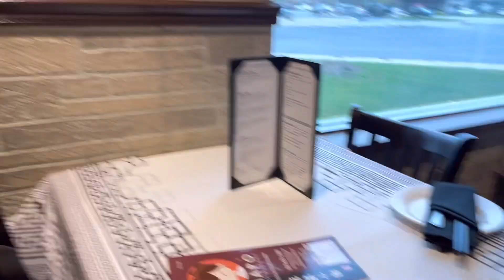MAGHATID TAYO/BACK TO CHICAGO OHARE AIRPORT/LUNCH at MAPO usa eating life #2022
CHICAGO OHARE AIRPORT
INTERNATIONAL AIRPORT

MAPO Restaurant
Chinese restaurant

👉Large menu of Sichuan & Hunan fare served in a simple, modern cafe setting.

Dine-in · Takeout · No-contact delivery

Address:
👉1563 Naperville Wheaton Rd, Naperville, IL 60563

Closed ⋅ Opens 11:30AM